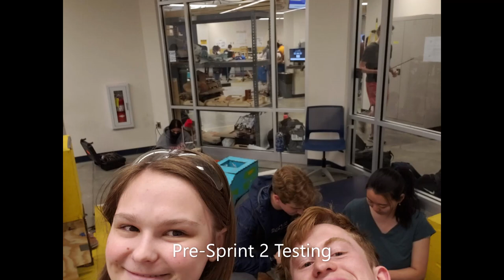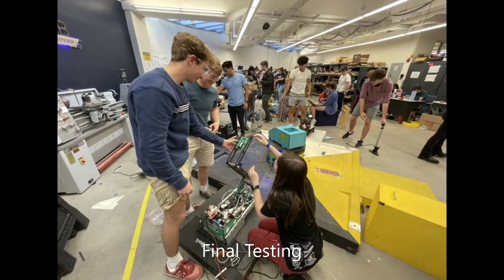ME 2110 Spooky Islanders Design Timeline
Included during the design review presentation